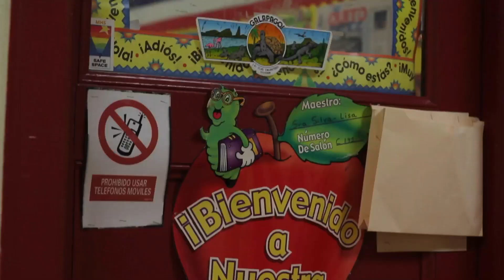MHS INFO - Episode #34 - May 31, 2019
FOOD TRUCK PROMO
Produced by Benji Shokrian

JORDYN WOODS INTERVIEW
Produced by Millie Bohn & Sophie Showers

WHAT ARE WE LEARNING IN HIGH SCHOOL NEWS REPORT
Produced by Millie Bohn, Matt Segal & Nick Orchanian